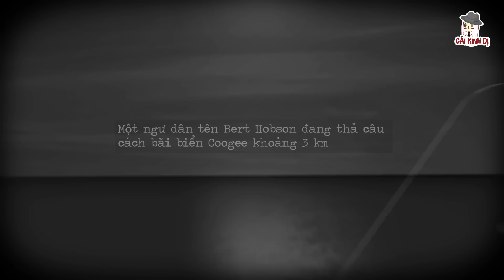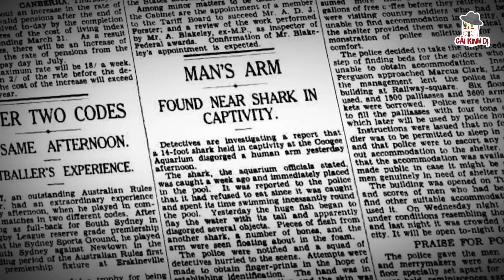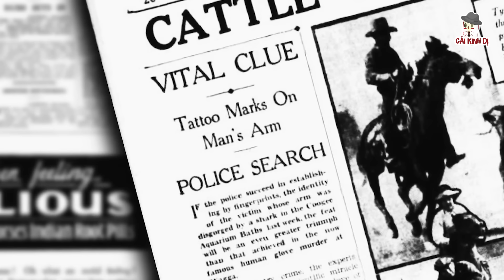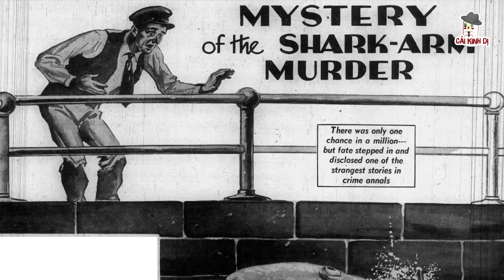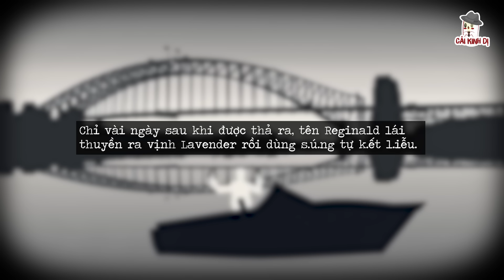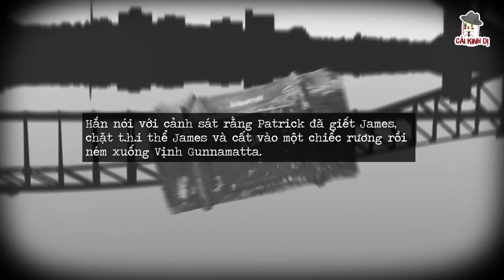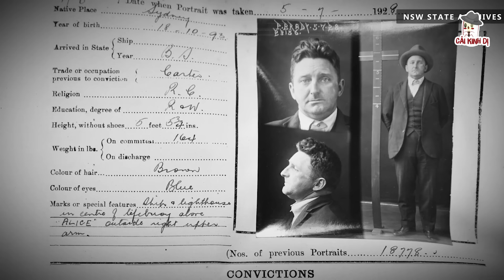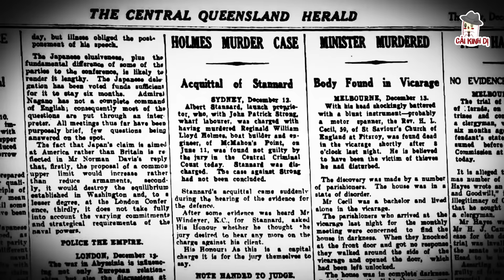Kỳ Án Cá Mập 'Nôn Ra' Cánh Tay Người | James Smith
Vụ án Shark Arms (Cánh tay cá mập) - một trong những vụ án bí ẩn chưa được giải quyết có thể nói là bí ẩn nhất trong lịch sử Úc. Khi một loạt các sự cố ở Sydney bắt đầu từ ngày 25/04/1935 bởi một cánh tay người bị con cá mập hổ dài 3,5 mét nhổ ra, dẫn đến một cuộc điều tra và xét xử vụ gi..ế..t người sau đó.